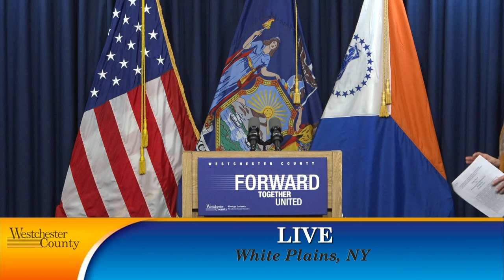May 15: County Executive George Latimer Gives Westchester Weekly Update